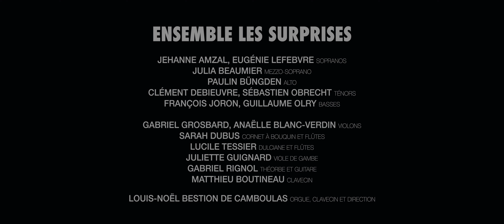GIOVANNI LEGRENZI // 'Ingemisco' by Ensemble Les Surprises and Louis-Noël Bestion de Camboulas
Album Release date → April 2023

"Venice was surely the capital of music and the arts in the sixteenth and seventeenth centuries, and one of the most coveted positions in the city was that of maestro di cappella at St Mark’s Basilica.
A few lucky chosen candidates succeeded one another in bringing to life the musical splendour of the basilica, all of them fabulous musicians and composers prolonging the legacy of the great Claudio Monteverdi.
For its third recording on Alpha, the ensemble Les Surprises has chosen to sail towards Venetian waters and mix with these geniuses of affect, word-setting and theatre, exploring music that ranges from grandiose double choruses to intimate duets or trios combining sacred and profane."